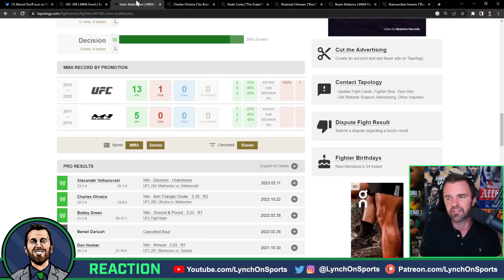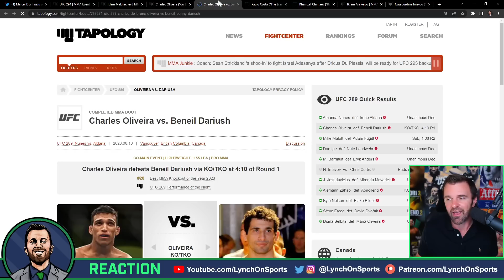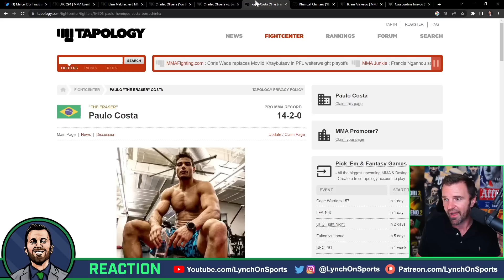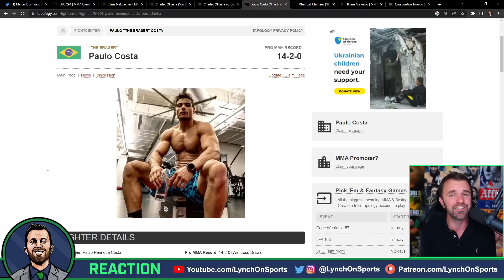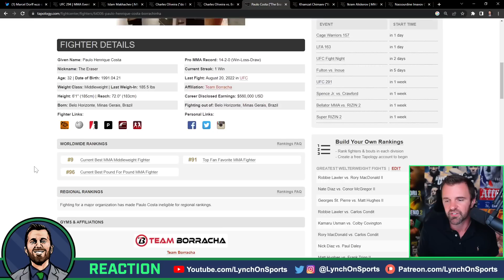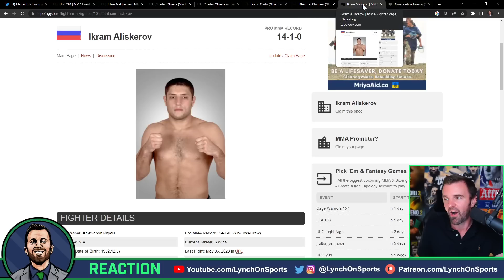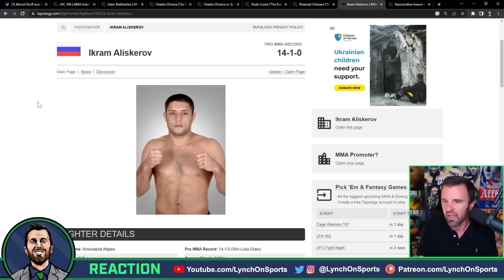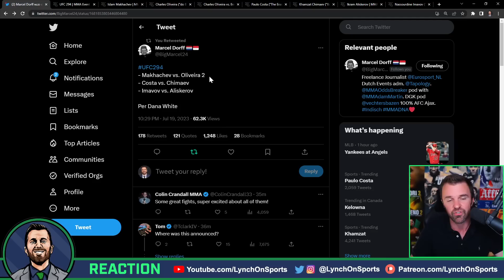🚨BREAKING🚨Islam Makhachev vs. Charles Oliveira II set for UFC 294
Thoughts on the matchups? What are your early picks?